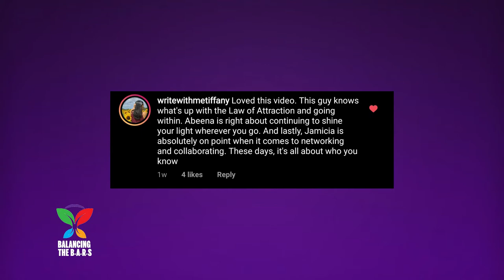Men and Mental Health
Psychologist - Will Campbell and Human Rights Advocate - Derwayne Wills join the panel to discuss the issue of Men and Mental Health.

Hosted by a vibrant and dynamic trio of young professional women, Balancing the BARS aims to help its listeners find balance in various faculties of their lives.